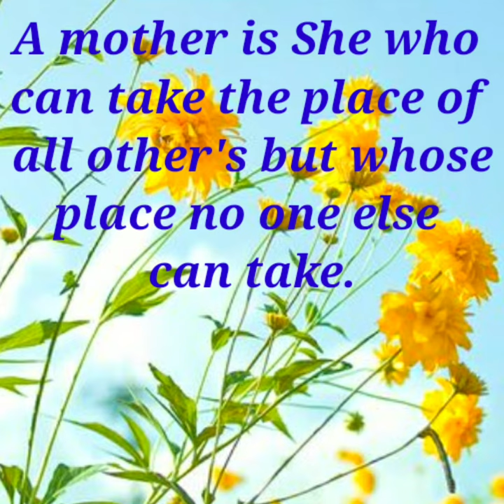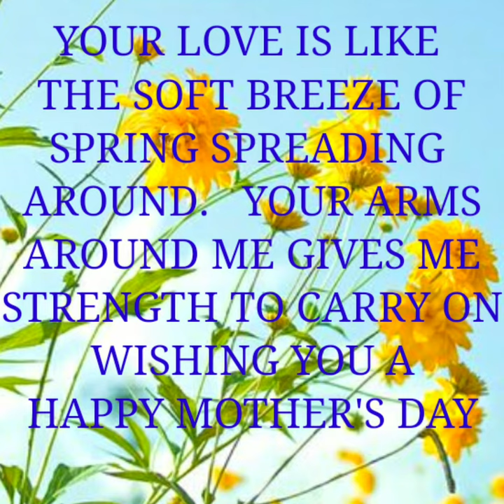YOU ARE BEAUTIFUL 👑HAPPY MOTHER'S DAY QUEENS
(( ❤👑HAPPY MOTHER'S DAY QUEENS 👑❤))

THANKS GOOGLE 🙋‍♀️